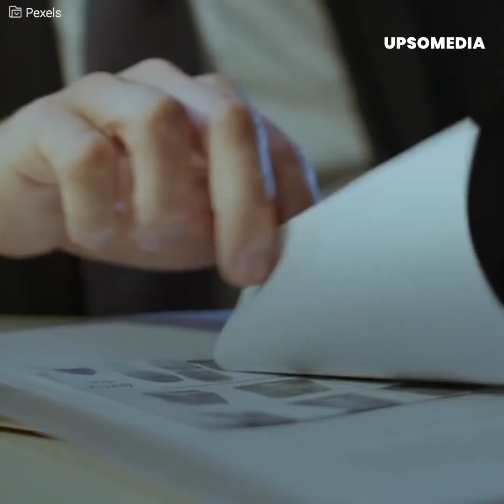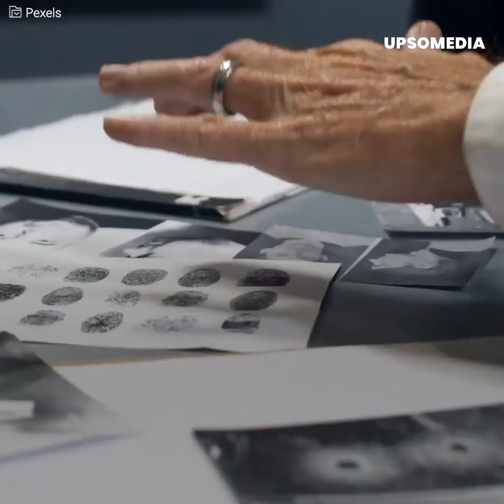Acabó a su mejor amiga y subió videos a TikTok burlándose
La familia de Helen sufrió el peor dolor por culpa de su mejor amiga. La joven era una genio pero fue aislada socialmente y encontró en Mary Anne, una reconocida tiktoker, a una amiga en la que confiar. Sin embargo, la joven era asidua a los excesos y en una noche de locura acabó con ella en medio de un confuso accidente, pero en vez de guardar luto por su amiga y la terrible tragedia… empezó a publicar contenido que espantó a familiares y cercanos.